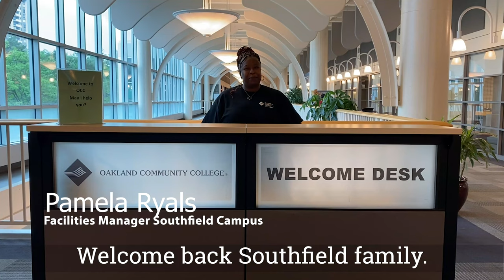Southfield Return to Campus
Oakland Community College is Michigan’s #1 Transfer Institution offering 100 Degree & Certificate Programs.